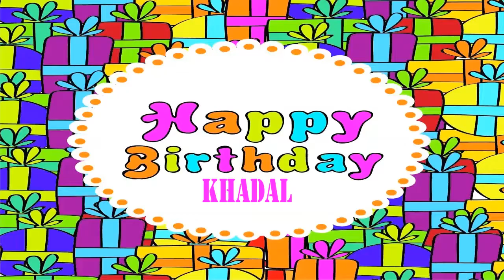Khadal Happy Birthday Wishes & Mensajes